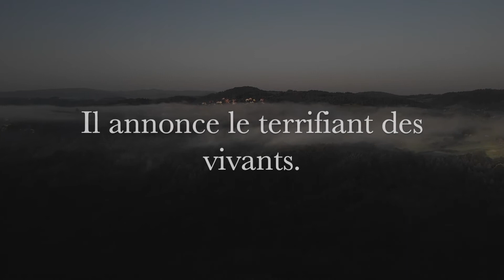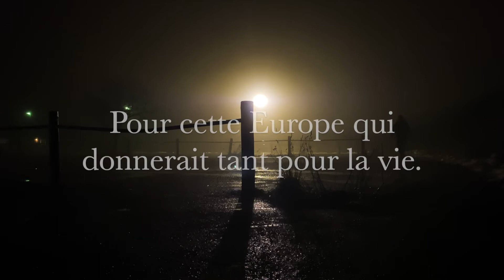[Poésie] - Europa, fille du feu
Chers amis amoureux de la belle langue, poètes amateurs ou professionnels de la sémantique.

Cette semaine, grande journée oblige, nous avons décidé de vous parler d’Europe ! Le 8 mai 1945 était signé l’Armistice de la 2nd Guerre Mondiale mettant fin à un des plus grands conflits meurtriers pour le territoire européen. En soulignant la mémoire de nos combattants, nous honorons l’Europe, ce qui l’unie et ce qui la constitue. Enfin, nous  proposons à celle-ci de se rassembler aujourd’hui autour de sa Culture et de son Esprit. Mémoire.

Poétiquement.